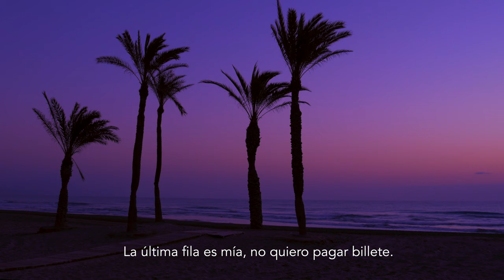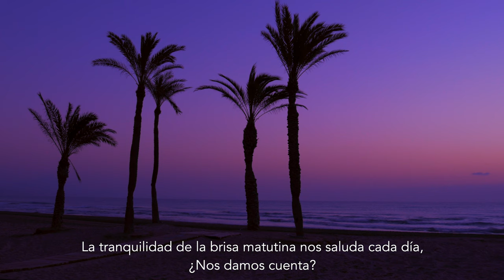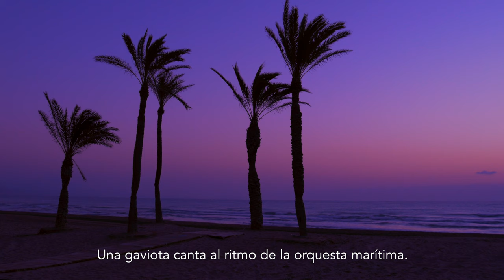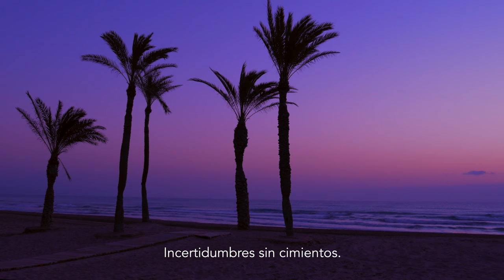Amanecer con arte, Playa San Juan ALICANTE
Cuando salgo a pasear, muchas veces me pongo a pensar y reflexionar.
Ver el mar y escuchar el sonido de las olas por la mañana me motiva para empezar el día.

Puedes activar los subtítulos en Inglés y Eslovaco
Subtitles available in English
Titulky v Slovenčine